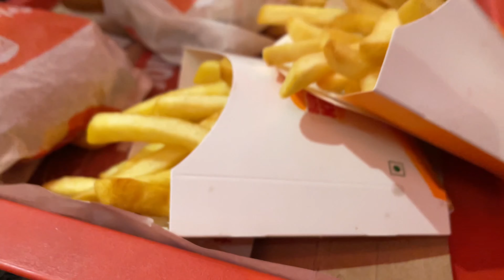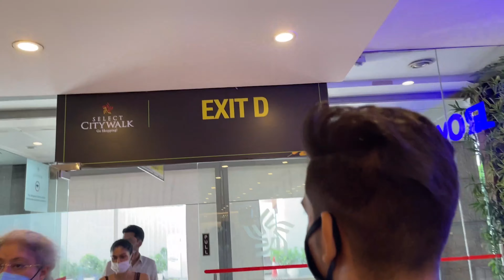Why SELECT CITY WALK?? || VLOG 6 || abhisphere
thankyou for watching ,keep supporting, loving, and stay safe and healthy